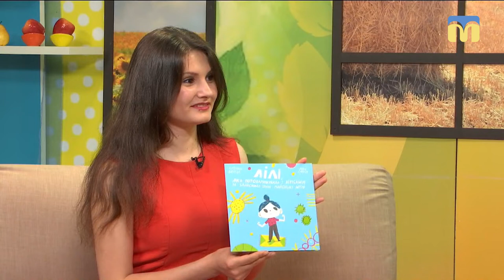31.05.2019. Новий день. «Чілдрен Кінофест – 2019» у Миколаєві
VI фестиваль мистецтва кіно для дітей і підлітків "Чілдрен Кінофест" відбудеться у Миколаєві з 31 травня по 9 червня.  Подія відбувається за підтримки Представництва ЄС в Україні, державного агентства України з питань кіно дитячого фонду ООН (Юнісеф). До конкурсної програми увійшли 7 кінострічок для глядачів від чотирьох років.  Учасники конкурсу змагаються за звання «Найкращого фільму» , а обирати переможця будуть  діти. Також запланований спеціальний показ до 130-річчя з дня народження Чарлі Чапліна, будуть представлені  10 короткометражних фільмів, які зняли діти від 7 до 14 років. 8 червня їх запрошують до Києва в кінотеатр, де вони зможуть побачити свою роботу на великому екрані.

Гостя: Оксана Олійник- директорка кінотеатру “Батьківщина”;